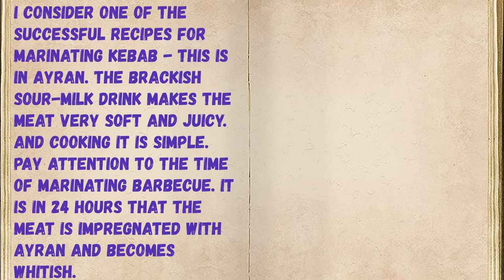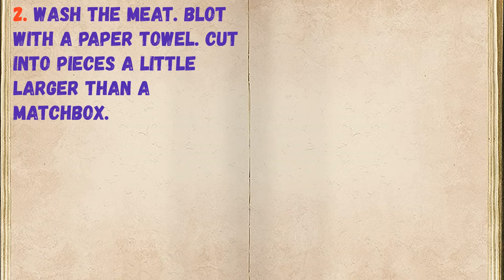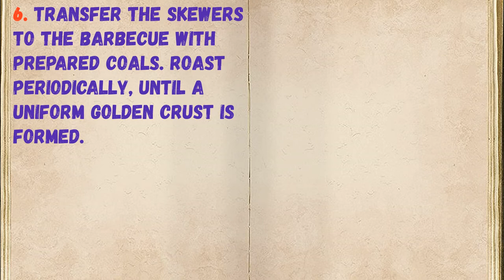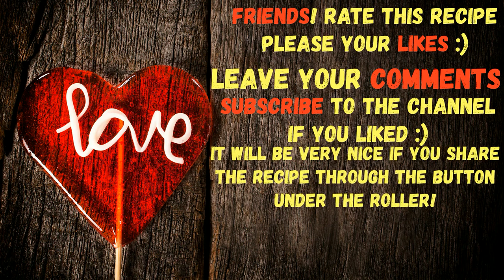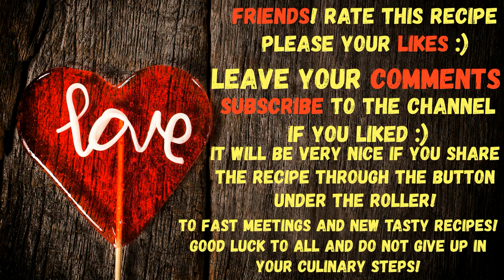Barbecue On Ayran / Book of recipes / Bon Appetit